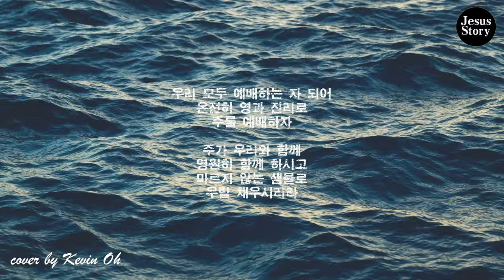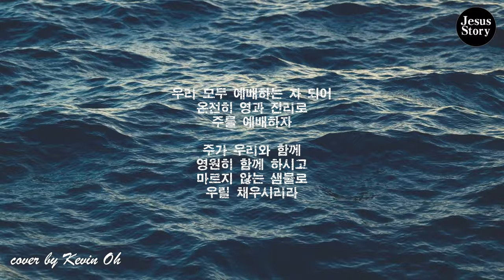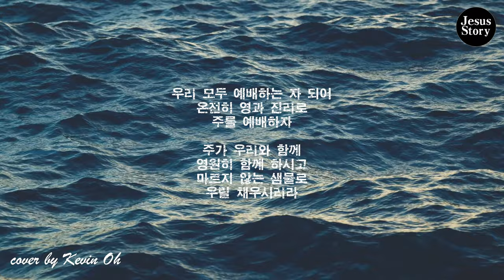입례 (예배하는 자 되어) 위러브 We love | cover by Kevin Oh 케빈오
입례 (예배하는 자 되어) 위러브 We love | cover by Kevin Oh
요한복음 4:24  하나님은 영이시니 예배하는 자가 영과 진리로 예배할지니라
위러브 사역자 분들께 감사드립니다.

MR출처:나건반_피아노치는교회언니